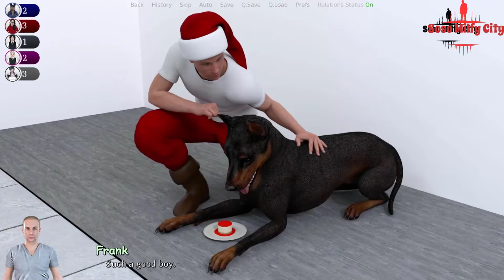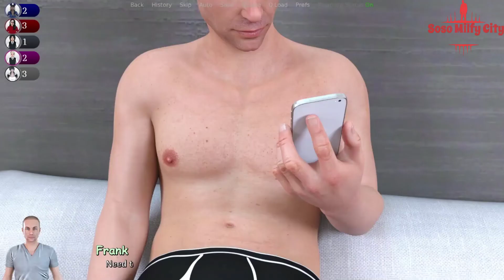BadHero 1. 6.4p GAMEPLAY ANDROID PC part2 CHRISTMAS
telgram Milfy City Linda Soso_Milfy_City Playlist of the best videos bad hero quest key
bad hero mod
bad hero cheat mod
bad hero christmas
bad hero chelsea
BadHero 1. 6.4p GAMEPLAY ANDROID PC

Artemis – New Version➡️ My Laptop
Manufacturer ‎Acer
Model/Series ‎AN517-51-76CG